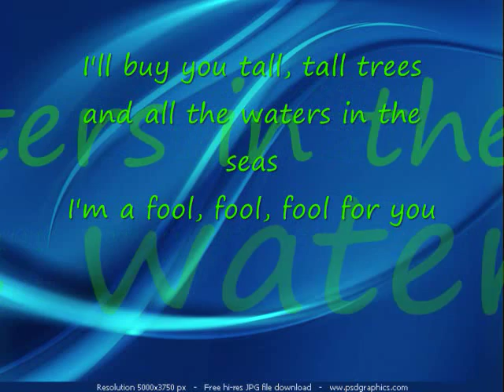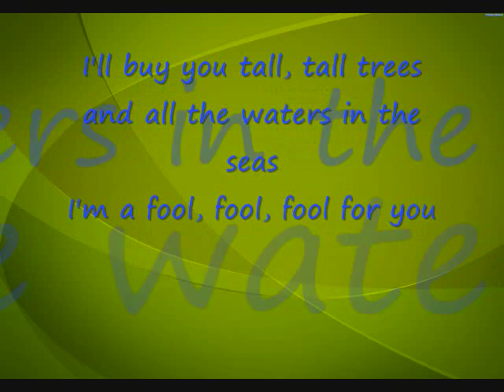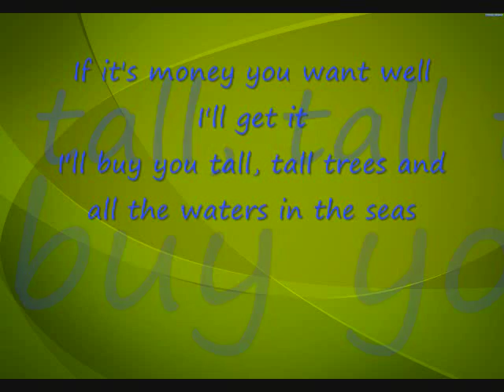tall tall trees alan jackson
I love Alan Jackson! (: tell me what you think of the video!!